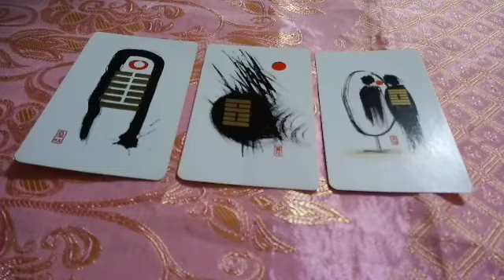ถอดรหัสวันพฤหัสบดี ของ ถอดรหัสดวงรายสัปดาห์ที่ 7-13ก.ค.2562 in box facebook ดวงดีๆประจำวัน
ประจำวันต่างๆ
Tan the autistic astrologer

และสามารถติดต่อ เช็คดวงเพิ่มเติมได้แล้ว ในช่องทางin box facebook ดวงดีๆประจำวันได้นะค่ะ